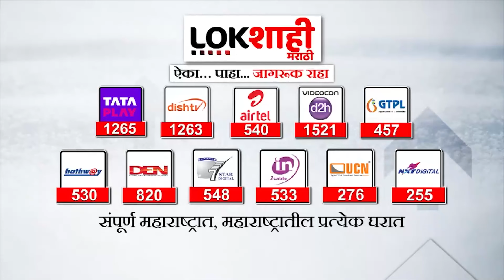MLA Disqualification Case | आमदार अपात्रतेचा महानिकाल, Shivsenaच्या दोन्ही गटात धाकधूक वाढली